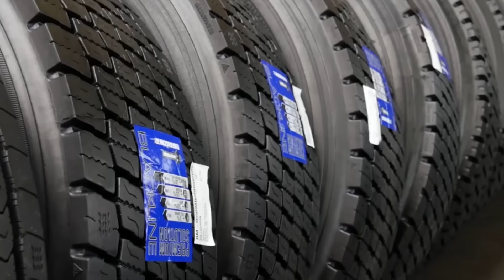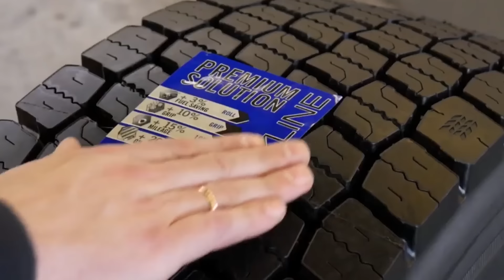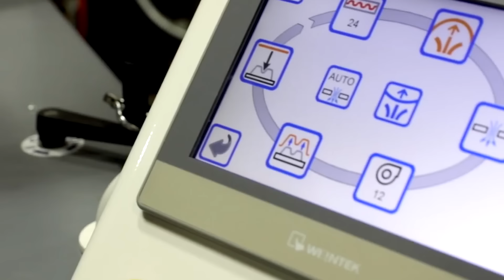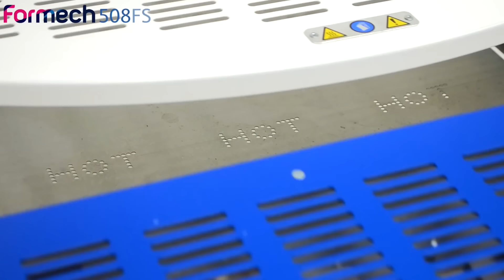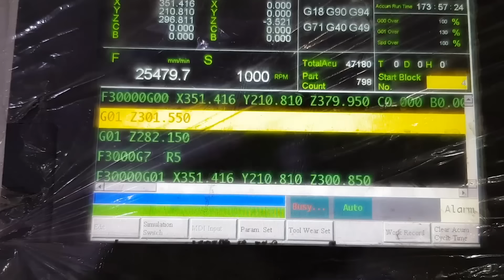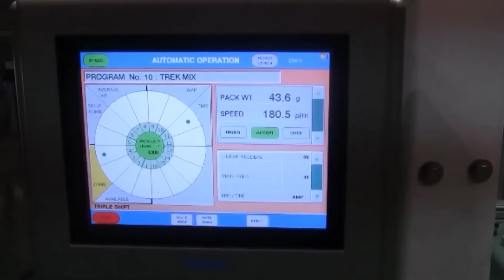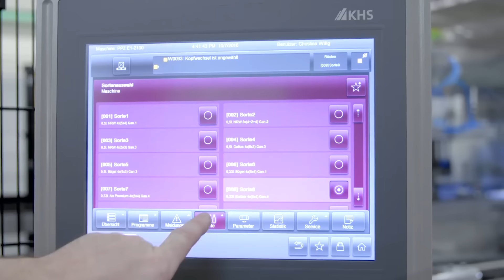УДИВИТЕЛЬНЫЕ ПРОИЗВОДСТВЕННЫЕ ПРОЦЕССЫ, О КОТОРЫХ ВЫ НЕ ЗНАЛИ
00:00 - Восстановление шин
01:55 - Сборка матраса
03:30 - Вакуумная формовка
05:12 - Промышленное литье стекла
06:29 - Фасовка орехов
07:59 - Наполнение коробок Dance of the Pixies by Machinimasound licensed under Creative Commons Attribution 4.0 int’l